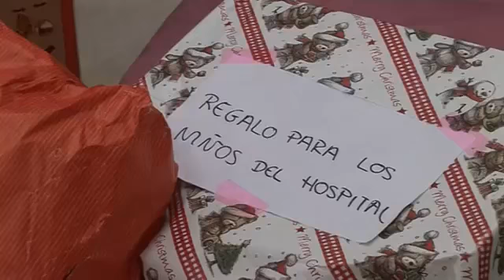Niños y niñas de Onil donan sus juguetes a los menores ingresados en La Fe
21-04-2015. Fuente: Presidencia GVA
Cada 6 de enero, los niños y niñas de Onil celebran “El Despertar de los Reyes Magos”, un acto en el que reservan uno de los regalos que les traen los Reyes para destinarlo a una causa solidaria. Este año, los pequeños han decidido entregar sus juguetes a los menores que cada día reciben tratamiento hospitalario en La Fe. En concreto, estos juguetes están destinados al futuro “Jardín de mi Hospi” del Hospital La Fe, que está promoviendo la Fundación Juegaterapia, así como a otras zonas de ingreso y tratamiento pediátricos.

Durante este acto de entrega, los niños y niñas de Onil, representados por una niña en el papel simbólico de ‘alcaldesa por un día’, Andrea Vidal, han hecho entrega de sus juguetes a Vicente del Bosque, seleccionador nacional absoluto de Fútbol y embajador de Juegaterapia para el proyecto “El Jardín de mi Hospi”, quien a su vez los ha cedido a dos menores atendidos en La Fe, Santi Prieto y Tamara Bejerano, que actualmente están de alta y que representan el perfil de niños que se beneficiarán de las nuevas instalaciones del jardín.
El acto ha sido promovido por el Museo de Muñecas de Onil (Alicante) y ha contado con la colaboración de diversas empresas jugueteras de la zona, que también han hecho sus aportaciones, para todos los menores que cada día están ingresados o acuden a La Fe para tratar sus patologías. En total, son casi 500 juguetes, de los cuales una parte han sido entregados a los niños ingresados hoy en La Fe y los otros formarán parte del día a día de los menos en zonas de ingreso y tratamiento hospitalario, así como en el exterior del jardín cuando el proyecto sea una realidad.
La Fundación Juegaterapia, que ayuda a los niños y niñas enfermos de cáncer, eligió el Hospital Universitari i Politècnic La Fe como el tercer centro sanitario español donde desarrollar su proyecto “El jardín de mi Hospi”, tras los jardines del Hospital La Paz y el Hospital 12 de Octubre de Madrid.

Este proyecto consiste en recuperar azoteas en desuso en los hospitales y transformarlas en jardines, zonas verdes y lúdicas para que todos los menores ingresados o en tratamiento hospitalario puedan jugar al aire libre. La financiación de este jardín corre a cargo de la Fundación Juegaterapia, que recauda el dinero a través de la petición del envío de SMS a la población general, así como con fondos procedentes de donaciones particulares y de empresas. Actualmente, ya se han recibido 139.696 SMS gracias a la colaboración de la sociedad civil con el apoyo del programa El Hormiguero y de Vicente del Bosque, con lo que la fundación estima que falta ya algo menos de la mitad.